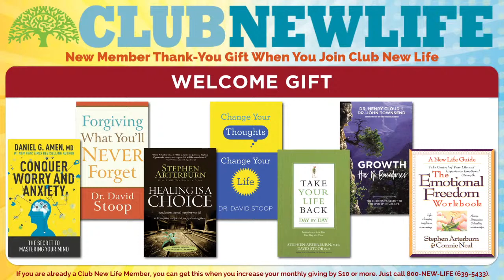New Life Live! March 23, 2021 Full Show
Dating, Career, Shame, Christian Walk, Alcohol, Intimacy, and Adult Children are what our listeners today are struggling with.

Host, Steve Arterburn, and co-hosts Dr. Jill Hubbard, and Dr. Alice Benton give their professional advice to overcome these life barriers.

07:26  |  Question 1: Is it OK to check on my ex-boyfriend who struggles with narcissism and addiction?
15:20  |  Question 2: I’m on disability from a car accident; how do I pursue ministry or work as an adjunct professor?
26:16  |  Question 3: I smoke marijuana and didn’t get on my knees when I felt the Holy Spirit; did I refuse the Holy Spirit?
36:00  |  Question 4: How do I know my recovering alcoholic husband won’t go back to not having an emotional connection with me?
46:10  |  Question 5: What have I done to cause my adult daughter to say I’m controlling?

Suggested Resources 📚
Restoration Bible
Healing Is a Choice
Take Your Life Back
Forgiving Our Parents
Forgiving Our Fathers and Mothers

Follow New Life Ministries on Social Media! ✨

Follow Steve Arterburn on Social Media! ✨